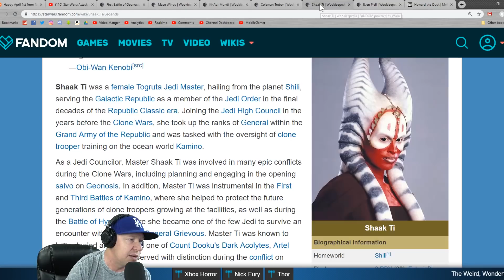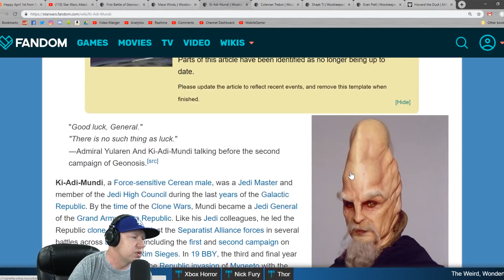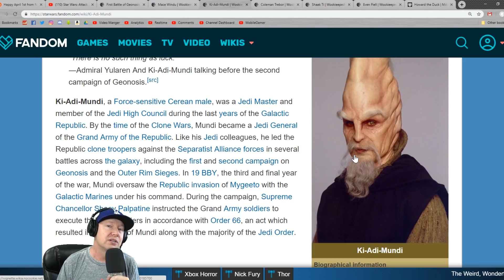Mace Rework Padme Legendary? B2 April Login - Star Wars: Galaxy of Heroes - SWGoH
Speculation about the login for April being B2 Super Battle Droid.  I think we are getting Ki-Adi-Mundi along with Padme and Mace rework.